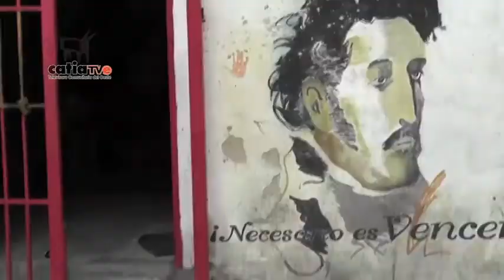PRESIDENCIALES 2018 - RECORRIDO EN LA VEGA